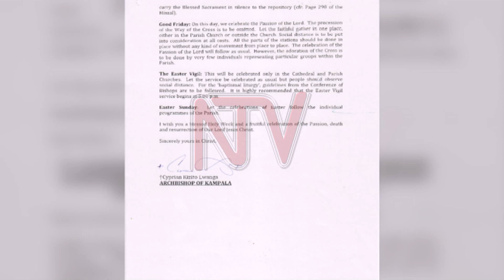OKUKUZA WIIKI ENTUKUVU: Ekeleziya etangaazizza ku binaakolebwa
Abakulu mu ssaza ekkulu ery’e Kampala bafulumizza ennambika enaagobererwa Abakristu mu kukuza wiiki entukuvu emalako ekisiibo.

Ennambika eno egendereddwamu okukakasa nti ebigo n’ebisomesa byonna bikuza emikolo egikulembera olunaku lw’amazuukira n’olw’amazuukira lwennyini wakati mu kwetangira Covid-19.